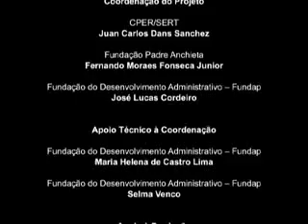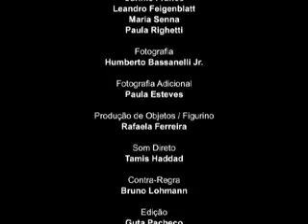Cidadania ambiental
Quando o ambiente em que vivemos é alterado, as transformações ocorridas geram consequências e tudo ao redor dele se transforma. Que tal abordar essas mudanças na perspectiva da educação ambiental?